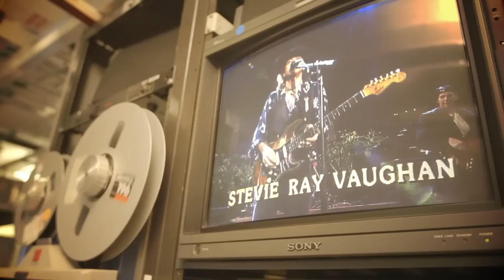Austin City Limits Hall of Fame 2014: Stevie Ray Vaughan and Double Trouble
When Stevie Ray Vaughan & Double Trouble first appeared on Austin City Limits in 1983, they were just hitting the national spotlight.

After years working the Texas blues circuit, Stevie, bassist Tommy Shannon and drummer Chris Layton scored a slot at the Montreux Jazz Festival in 1982. While their appearance in Montreux wasn't as well received as they would have liked it did raise their profile among fellow musicians. Shortly after Jackson Browne donated his studio to SRV and Double Trouble to record their debut album. And while recording that album, David Bowie, invited Stevie to play on his album Let's Dance.

The band made its ACL debut with the release of Texas Flood, showcasing Stevie's fiery guitar playing. They returned to ACL in 1989, on the heels of In Step, the strongest record of their career. The stunning performance by Double Trouble, which at this point included keyboardist Reese Wynans, and Stevie further enshrined their work in ACL's hallowed history.

Following Stevie's untimely death, ACL created two special episodes from the band's performances. The first featured all the songs originally included in their episodes and the second featured outtakes that had never before been televised. These two shows are among the most beloved episodes in our history. In 2001, Double Trouble returned to our stage joined by friends Jimmie Vaughan, Charlie Sexton, Doyle Bramhall II, Eric Johnson and more.

Stevie Ray Vaughan & Double Trouble helped solidify Austin City Limits as the place to discover masterful musicians at their best.